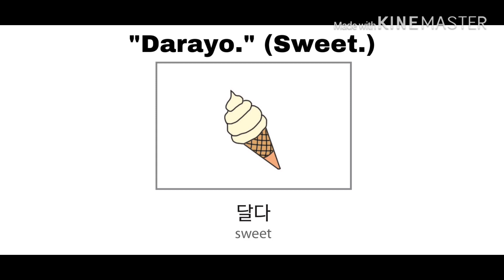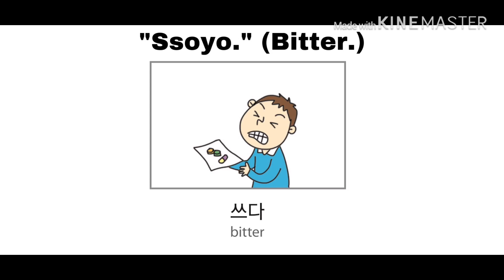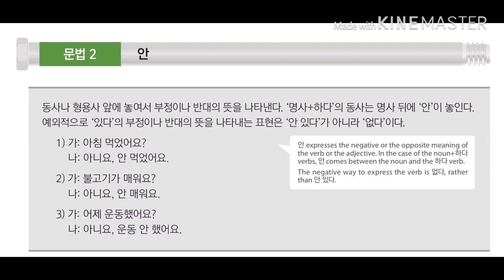EPS TOPIK Lesson 14b: Tastes of Foods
음식의 맛 "eumshig-ey mat" Tastes of foods

NEXT VIDEO: Weather and Seasons • EPS-TOPIK/KLT Vocabulary & Dialogue Lesson 15a